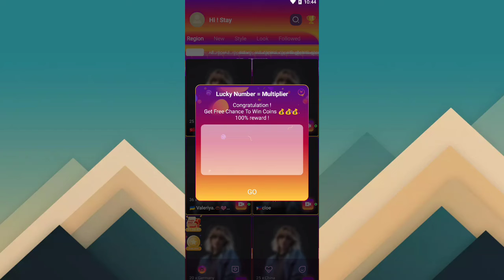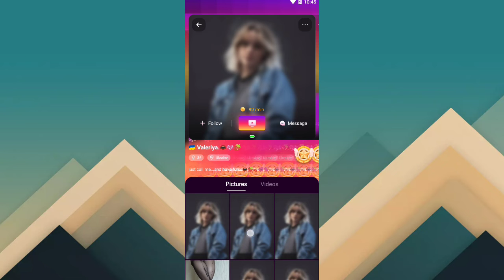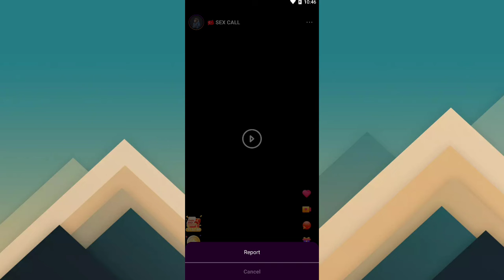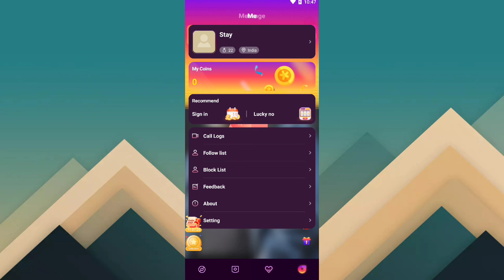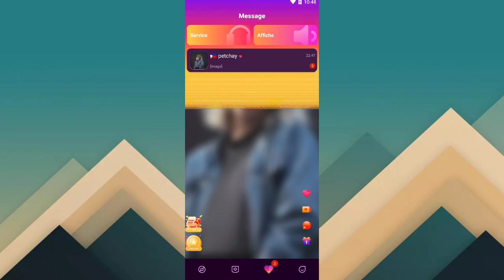Firemet app।।how to use Fire met app।।Fire met app kaise chalaye।।Fire met app real or Fake